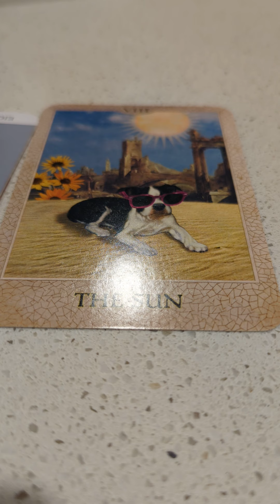AQUARIUS ♒ - WEEKLY COFFEE CUP READING ☕ + TAROT 🔮 - 5 SEPTEMBER TO 11 SEPTEMBER 2022